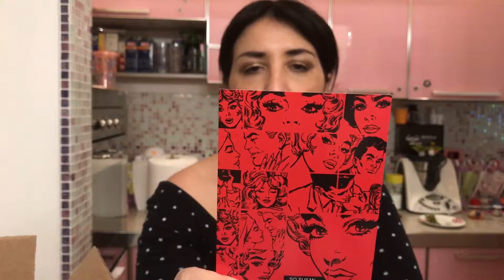So Susan cosmetics Agosto 2017 - spacchettiamo la beauty box più carina che c'è!! Unboxing makeup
Sosusan.com